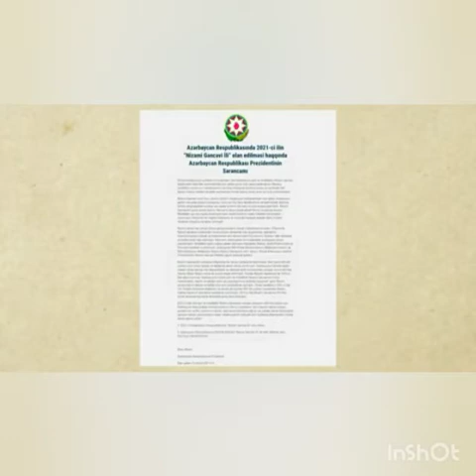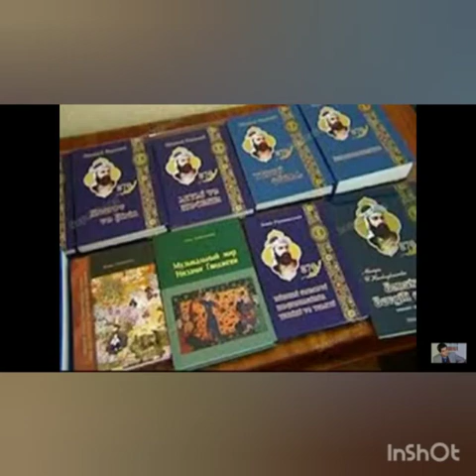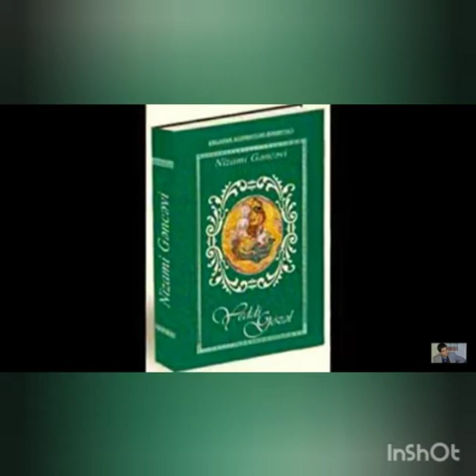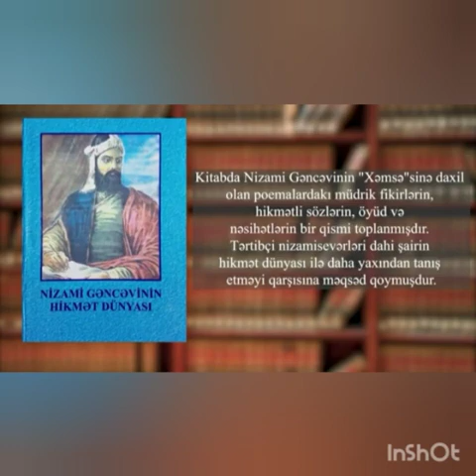Bərdə Regional Mədəniyyət İdarəsi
Mingəçevir şəhər MKS-in M.Füzuli adına 4 nömrəli kitabxana filialı dahi Azərbaycan şairi Nizami Gəncəvinin 880 illik yubileyi münasibəti ilə videoçarx hazırladı.